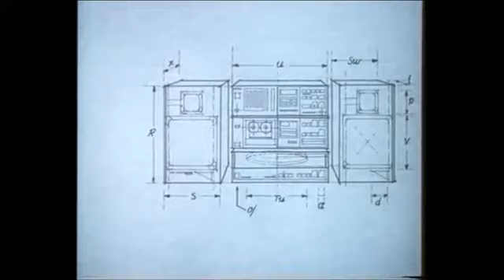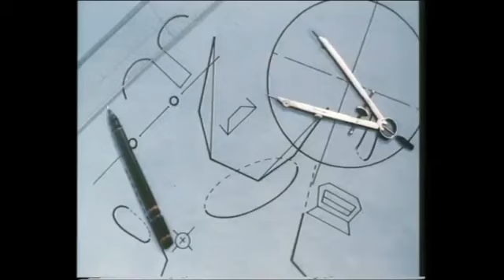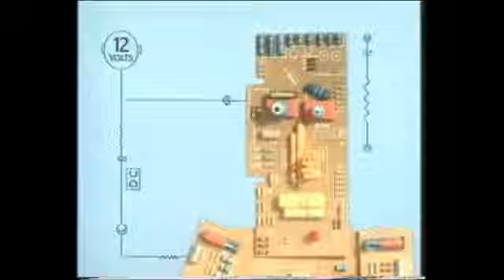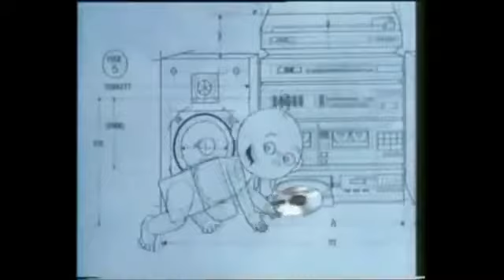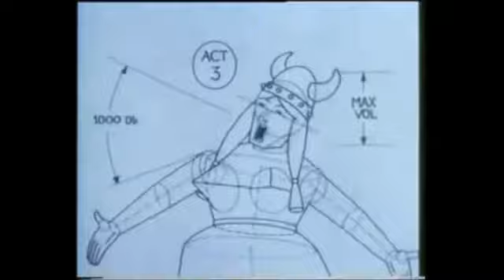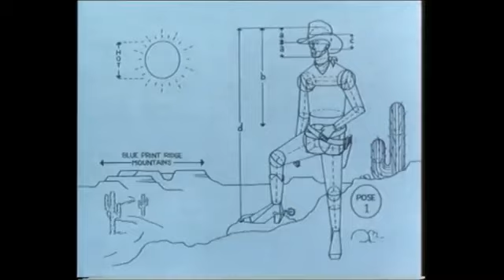MSX: Toshiba - Hello Tosh Got A Toshiba. реклама на ТВ, 1985